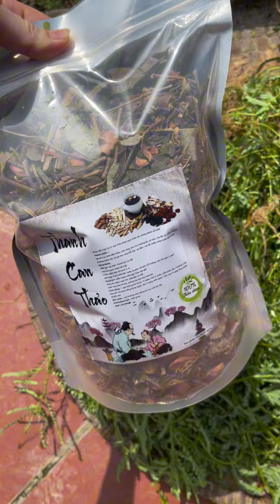trà mát gan 22 vị